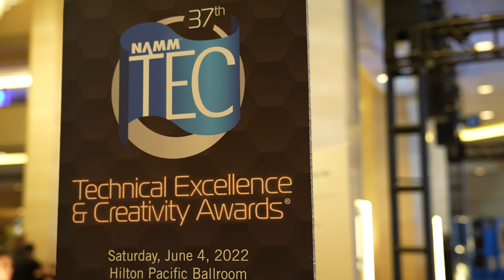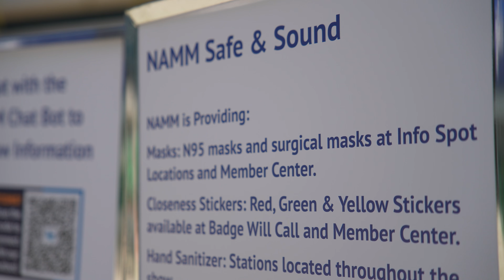What to expect from NAMM 2022?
After a two-year hiatus, we’re once again back with president and CEO Joe Lamond on the eve of the Namm Show 2022 to find out what this year’s exhibition has in store.